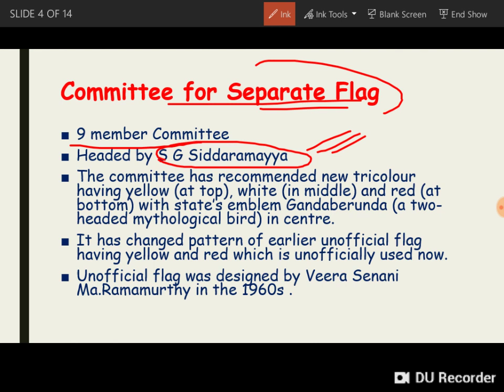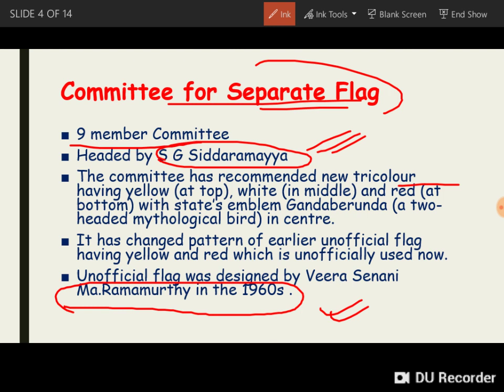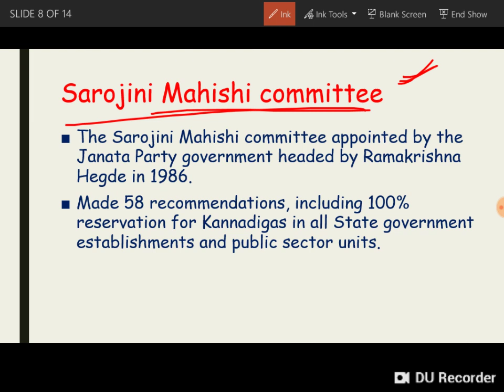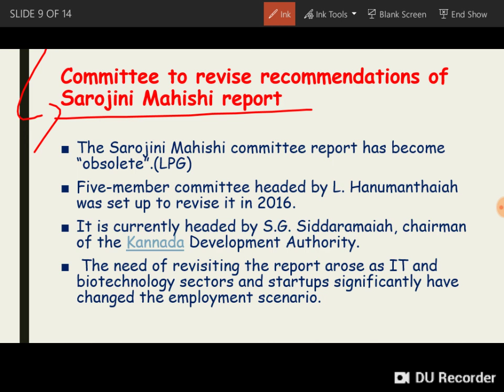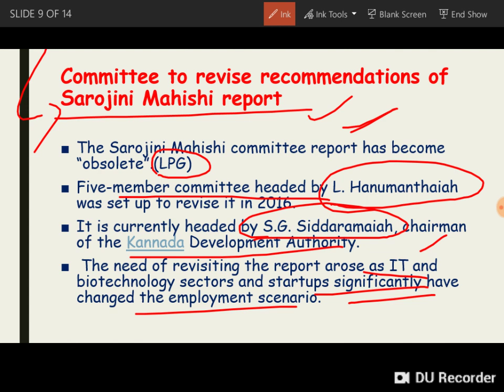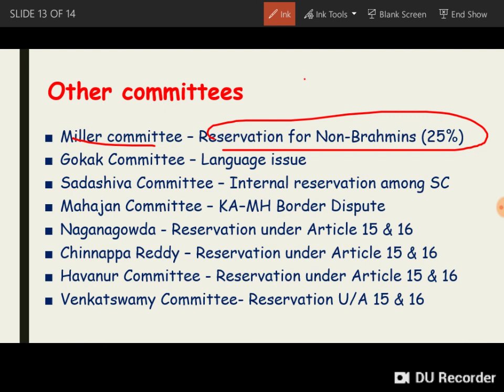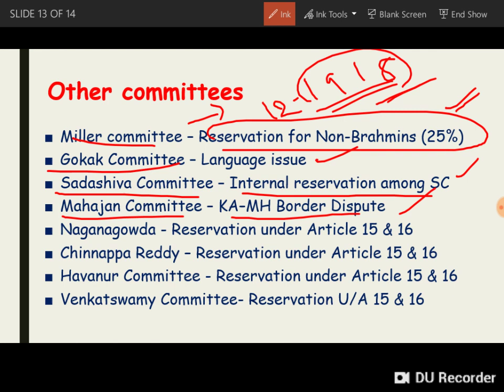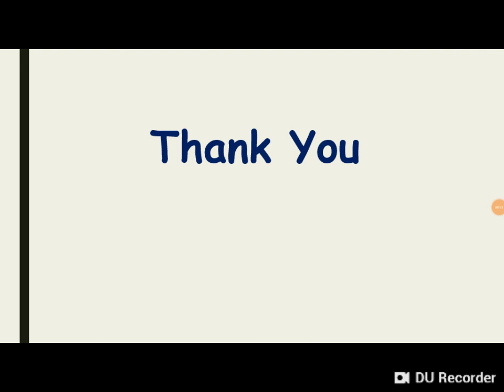Very Important Topic for KPSC EXAMS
Discussed about important committees  :
1. Committe on State Flag
2. Committee on Lingayath Religion status
3. Veeresh Committee
4. Sarojini Mahishi committee
5. 6 th pay Commission
6. 4th State Finance Commission and others.